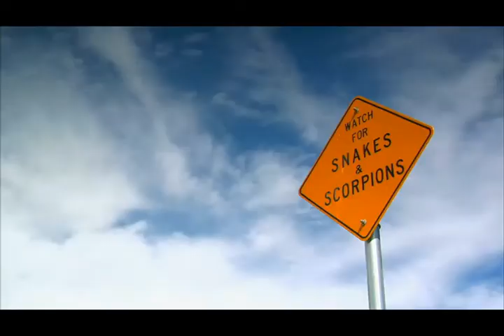9 Fascinating Facts About Scorpions!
9 Fascinating Facts About Scorpions!

Scorpion Facts. There are approximately 2,000 species of scorpions, according to raw estimations. Scorpions live in subtropical and tropical regions around the world. Scorpions are not insects; they are arachnids. All Scorpions are poisonous, but only 30 to 40 of them have enough toxins to kill a human being.